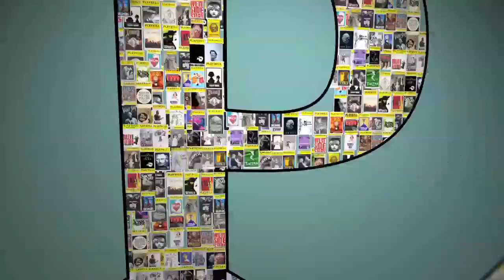The Touring Company of "The Gershwins' Porgy and Bess" Previews the Classic Show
The national touring company of "The Gershwins' Porgy and Bess" prepared to head out on the road by offering a special press preview. Stars Alicia Hall Moran (Bess), Nathaniel Stampley (Porgy) and Kingsley Leggs (Sportin' Life) led the company through "Summertime," "I Got Plenty of Nothing" and "It Ain't Necessarily So." Cities on the tour include Los Angeles, Seattle, West Palm Beach, Tampa, Naples, Greenville, Cleveland, Tempe and St. Paul.